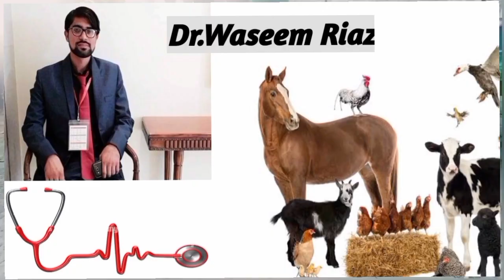Sweating Sickness in cows, Its Etiology and Treatment || पसीना आने की बीमारी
In the lab, adult cattle were proven to get sweating illness (Sweating Sickness) due to a strain of Hyalomma truncatum that originated in Kenya.

How to start goat farming business?
why goat farming?
how to start goat farming in india?
goat farming business plan?
goat farming business in pakistan
goat farming in pakistan
modern goat farming?
ideas of goat farming
goat farming business ideas
modern goat farming business ideas
goat farming in australia
girl doing goat farming
goat farming in england
modern goat farming business
close goat farming
goat business
dairy farm business
dairy farm business ideas
dairy farm business plan
dairy farm best business ideas
dairy business
dairy farming business
dairy farming business plan
business ideas in pakistan
dairy farm business in india
How to start a dairy farm?
How to start dairy farming business?
How to start goat fattening business?
Where to find animal doctor?
Veterinary doctor
Qurbani k janwar
Qurbani k janwaro ko mota kasay krin?
fever treatment ?
Bakri k bukar ka ilaj
bhains k bukar ka ilaj
Credit: If I use any of the data from Google or any other source, I give credit to the respected owners. If they feel uncomfortable, they feel free to have any discussion.